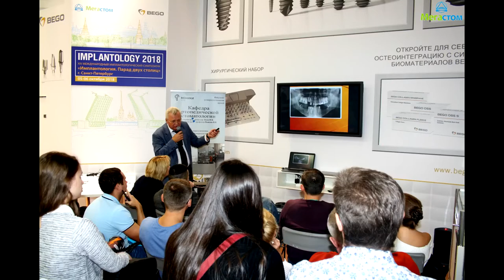Учебный центр "Мегастом"